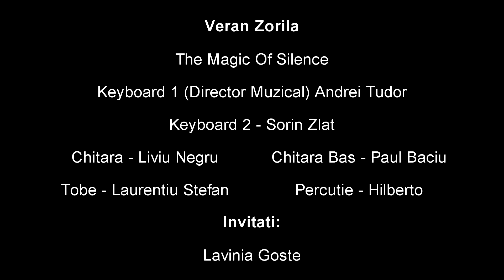Veran Zorila I SmoothJazz Romania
Sunt un iubitor al muzicii de smoothjazz, cu preocupari spirituale si in zona de dezvoltare personala. Te invit intr-o calatorie de descoperire a acestui stil muzical care ma defineste.
Prin intermediul saxofonului pot sa fiu eu insumi la cel mai inalt nivel si asta se simte in fiecare nota muzicala din cantecele mele. Pe 31 Mai 2017 la Sediul Creart Teatrelli imi voi lansa albumul de suflet la care lucrez de ceva vreme si care se numeste " The Magic of Silence" Urmareste-mi Pagina de Facebook intitulata Veran Zorila si fii la curent cu evenimentele in desfasurare pe care urmeaza sa le anunt, daca iti place acest gen